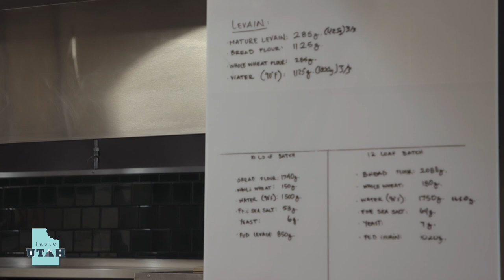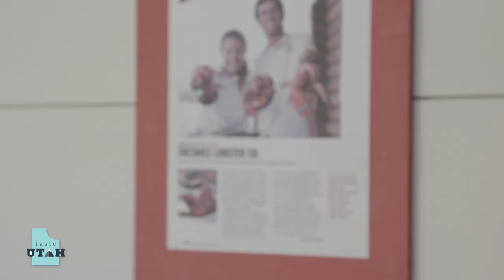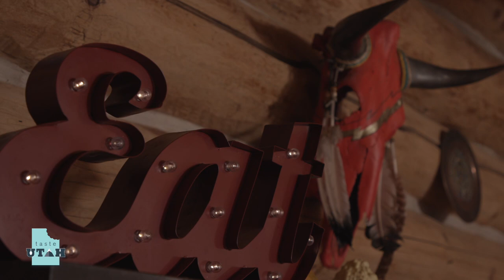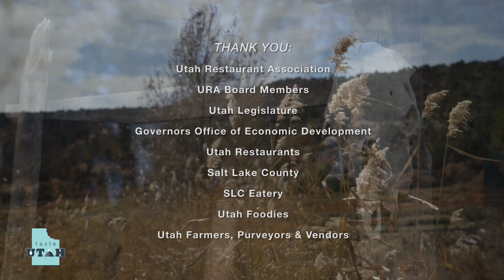Taste Utah Season 5 Episode 5 ft: Table X & Sweetwater Kitchen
Join Jami & Katy on a culinary adventure through Utah where dining is the destination and behind every good food story is a great people story. This episode features Table X in Salt Lake City and Sweetwater Kitchen in Boulder, Utah. Visit TasteUT.com for more information!